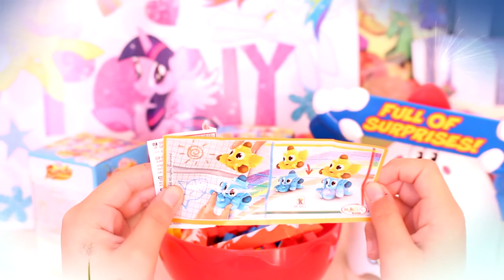Kinder MEGA Surprise, Scooby-Doo Cars, MLP Collector Toys BLU TOYS